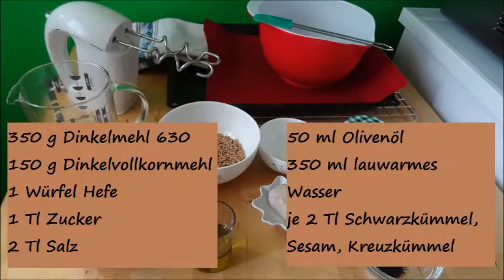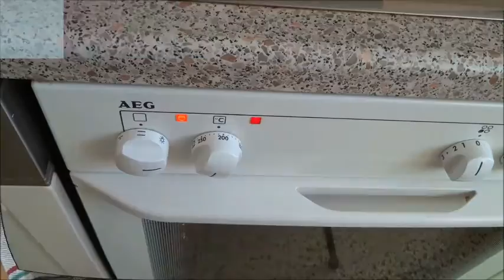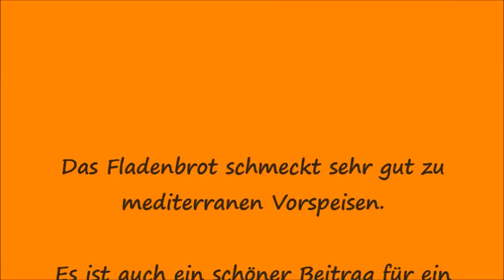Fladenbrot mit Schwarz-, Kreuzkümmel und Sesam aus Dinkelmehl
Ich backe das Fladenbrot teils mit Dinkelmehl Type 630 und teils mit Dinkelvollkornmehl und finde das ausgesprochen lecker.
Ihr könnt es natürlich auch mit weißem Weizenmehl backen.

Hefe 10 min gehen lassen
10 min kneten
erste Teigruhe 1 Std
zweite Teigruhe 20 min